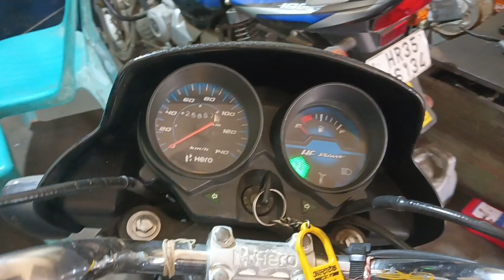Bike slow Race me bar bar band kaise sahi kare 🤔 बाइक रेस छोड़ने पर बार बार बंद। bike rpm problem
scooty ka rpm slow me na ruke to kaise thik kare
hf deluxe bs6 slow race m band hoti h